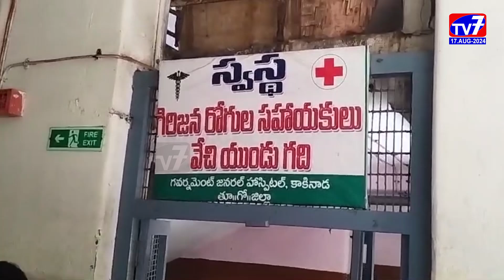GGHలో గిరిజన రోగులకు మెరుగైన సదుపాయాల కల్పనకు కృషి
కాకినాడ ప్రభుత్వ ఆసుపత్రిలో ఉన్నత వైద్య సేవల కొరకు వచ్చే గిరిజన రోగులకు మెరుగైన వైద్య సేవలతో పాటుగా సదుపాయాల కల్పనకు ప్రభుత్వ పరంగా కృషి చేస్తానని హెల్త్, ఎడ్యుకేషన్, న్యూట్రిషన్  స్టేట్ ప్రాజెక్టు ఛీఫ్ ఎగ్జిక్యూటివ్ డైరెక్టర్ డి.ఎన్.మూర్తి. అన్నారు.